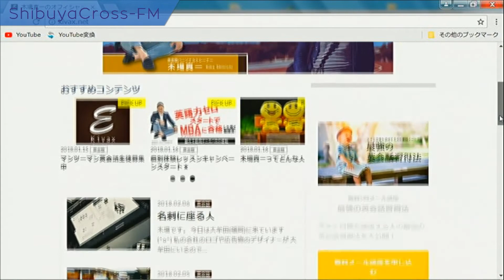【鳥羽明美のミラクル☆クルクル】 2018.02.07 放送分 MC 鳥羽明美 ゲスト 木場真一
鳥羽明美